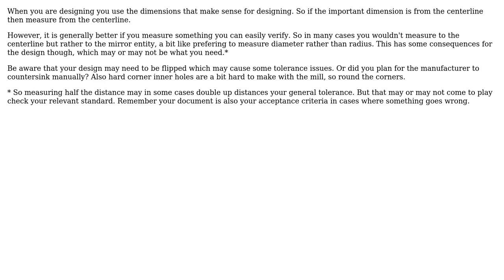Engineering: Dimensions for CNC machining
With thanks & praise to God, and with thanks to the many people who have made this project possible! You are responsible for your own actions.